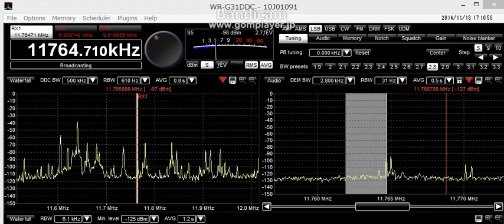11764 71AkHz 2014 11 18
Location:Utunomiyacity Totigipref.  Japan
ANT:FLAG（1m×2.1m）9mH   E-W AMP:FLG100
RX  :Winradio WR-G31DDC